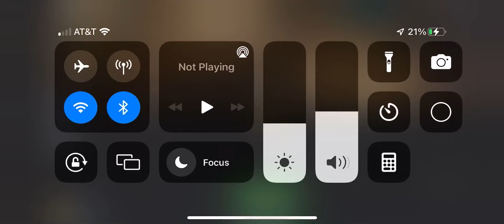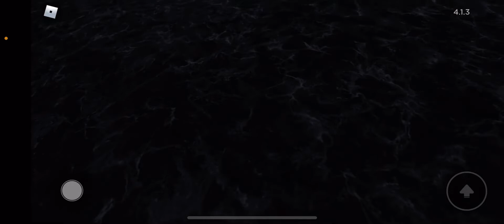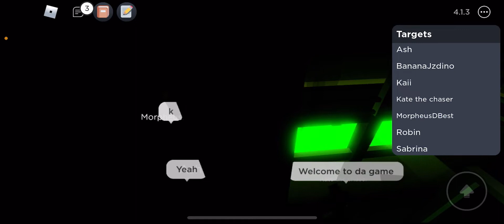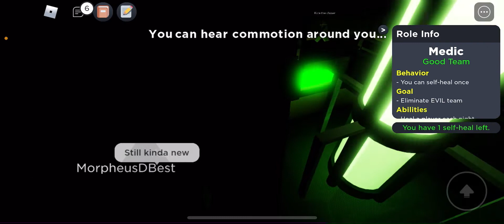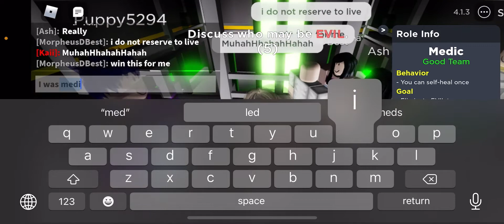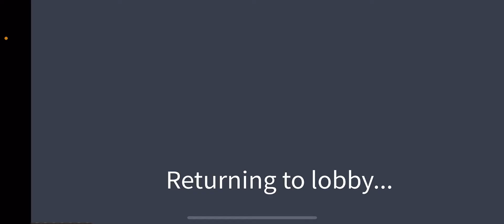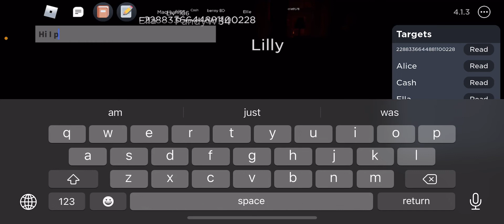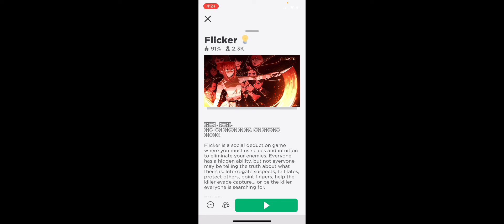Tiger is that you? Roblox:flicker